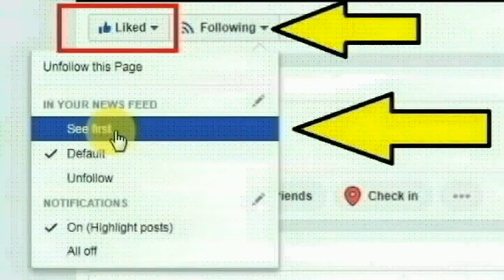மதுரை அவனியாபுரம் பிரசன்னா காலனி பகுதியைச் சேர்ந்த துர்கா தேவி செய்ததை பாருங்க | Thoothupura